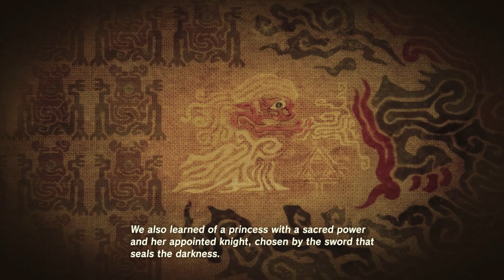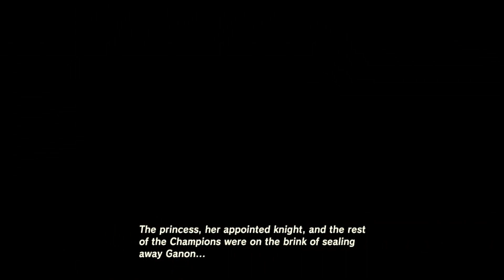The Legend of Zelda - Breath of the Wild #001 - Gameplay Walkthrough | No Commentary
No kingdom. No memories. After a 100-year slumber, Link wakes up alone in a world he no longer remembers. Now the legendary hero must explore a vast and dangerous land and regain his memories before Hyrule is lost forever.

Armed only with what he can scavenge, Link sets out to find answers and the resources needed to survive.